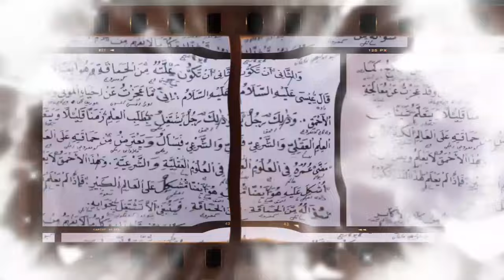WADUH‼️KYAI FAQIH M.TAMP4R GUS KAUTSAR‼️DARI DULU SAMPAI SEKARANG KOK MASIH GUSARR‼️